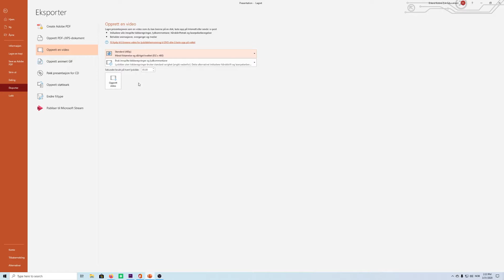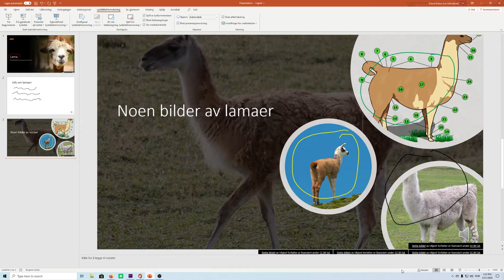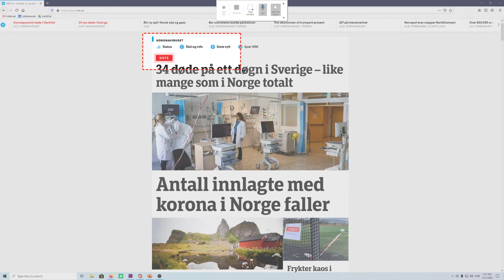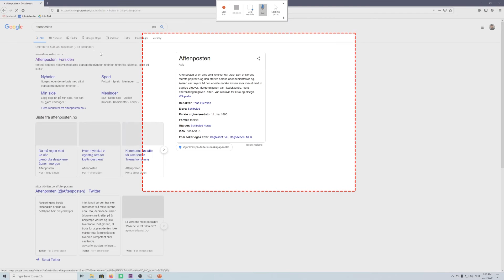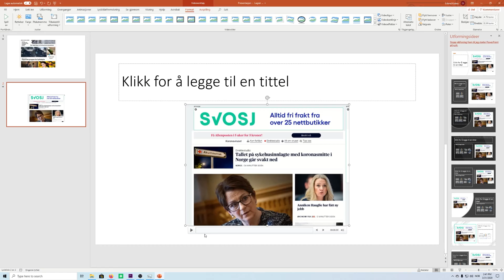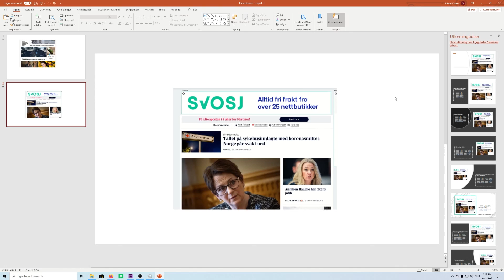Skjermopptak og videoinnspilling i PowerPoint